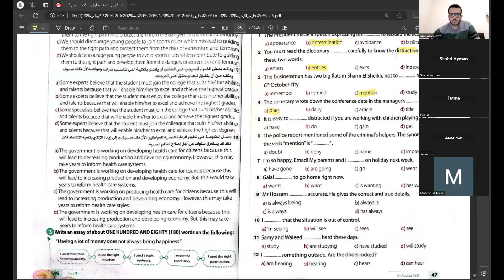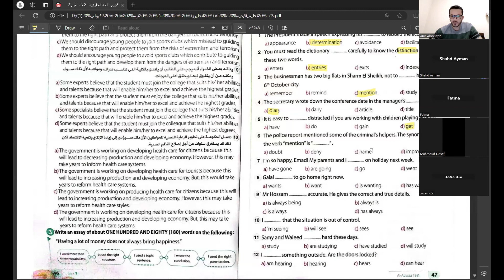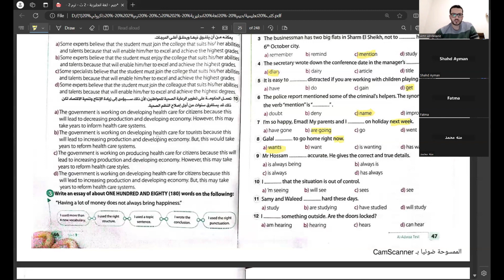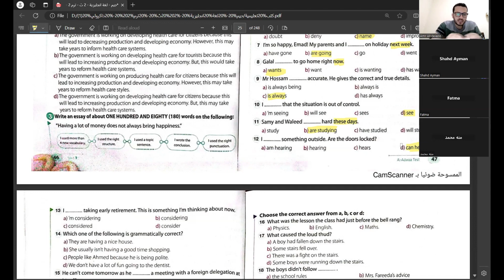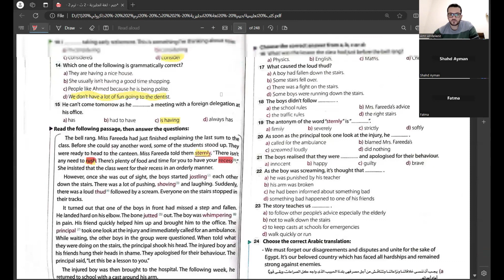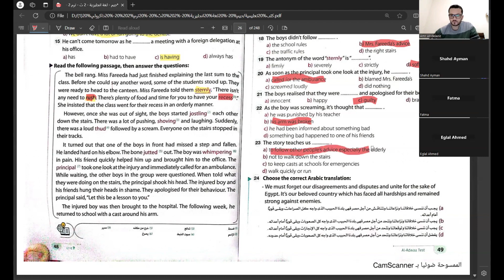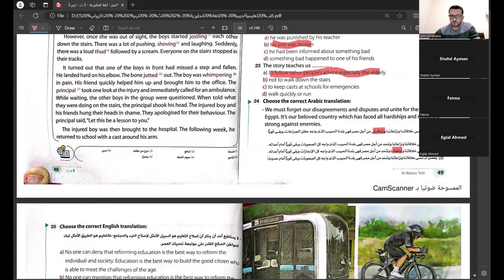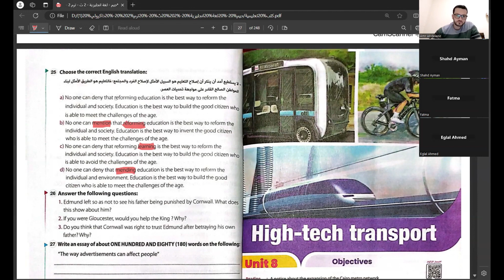Test unit 7 2nd sec ( امتحان يونت 7 تانيه ثانوى)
حل امتحان يونت 7 للصف الاول الثانوى .. كتاب جيم